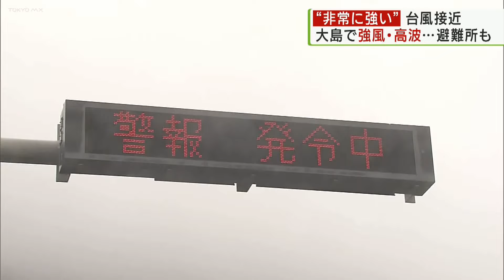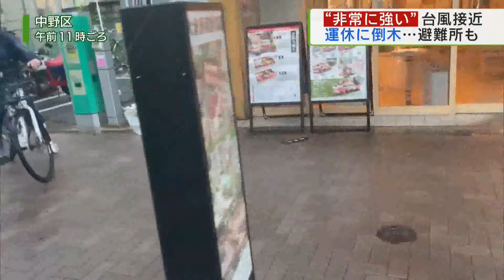非常に強い台風7号 各地に影響…電車運休や倒木、避難所開設も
非常に強い勢力で関東に接近している台風7号は、東京都内各地に大きな影響を及ぼしています。伊豆大島では朝から強風と高波が島を襲い、東京23区や多摩地域でも各地に避難所が開設される事態となっています。

非常に強い台風7号は伊豆諸島の三宅島や八丈島を暴風域に巻き込みながら北上しています。都内各地は大雨や暴風などの警報が発表され、大きな影響が出ました。伊豆諸島の大島町では8月16日未明に台風7号の強風域に入りました。明け方ごろから雨と風が強まり、大荒れの海ではうねりを伴った波が何度も岸壁に打ち付けました。そして午前11時ごろには風の強さはピークになり、普段は波が穏やかな岡田港でも白波が打ち付け、時折岸壁を乗り越えるほどの高い波が押し寄せました。台風が徐々に接近する中、大島町は午前中に避難情報を出し、土砂災害特別警戒区域に住む高齢者などを対象に、避難を開始するよう呼びかけました。大島町によりますと9カ所の避難所に避難した人は、一時合わせて19人に上ったということです。避難所には収容人数に合わせ、水や毛布といった備蓄品も設置されました。避難した人からは「ボロ家なので心配、特に1人でいるとね。安心だから、ここに来てよかった」といった声も聞かれました。これまでのところ、大島町では台風7号による負傷者や大きな被害は確認されていないということです。

台風による影響は23区や多摩地域でも出ています。16日午後7時までの都内の24時間降水量は千代田区で71.5ミリ、奥多摩町で92.5ミリとなるなど、各地で断続的に強い雨が降りました。調布市では大雨による川の増水で野川沿いのサイクリングロードが閉鎖され、住民たちに河川に近づかないよう呼びかけられました。また、雨だけでなく強い風による被害も出ています。渋谷区広尾の路上では高さおよそ22メートルのケヤキの木が根元から折れ、道をふさぎました。渋谷区によりますとけが人はおらず、折れた木を撤去するため、区の道路のおよそ100メートルを一時通行止めにしたということです。近所に住む人は「ドーンという音がした。きのうまで普通だった木が倒れていた。これの音だった。けが人がいなかったことが一番よかった」と話していました。一方、大田区の蒲田駅からおよそ1キロのところにある公園では電柱が折れ、警視庁が規制線を張って交通整理をする事態となりました。また、中野区では地面に置いてあった看板が吹き飛ぶなど、各地で強風の影響とみられる被害が相次ぎました。

さらに、公共交通にも大きな打撃がありました。JR東海道新幹線では東京－名古屋駅間の上下線で16日始発から終日運休となりました。また、東京メトロも東西線の東陽町－西船橋（千葉県）駅間で午前中から計画運休を実施しました。東西線の利用客は「西葛西で降りたかったが（運休のため）ここで降りざるを得なかった。とりあえずバスがあるようなので、ここからバスで移動したい」と話していました。

台風の接近に伴い、各地で避難所も開設されました。三鷹市は河川が氾濫する恐れがあるとして、市内2カ所に避難所を設置しました。避難所となった小学校の体育館には災害用の簡易テントが設けられ、一部の地域の高齢者などに対し、避難を呼びかけました。三鷹市によりますと16日午後7時時点で21人が避難したということです。また各自治体による高齢者などへの避難の呼びかけは品川区や調布市の一部地域でも行われ、各自治体が避難所を開設しています。杉並区では自主避難所が開設されました。